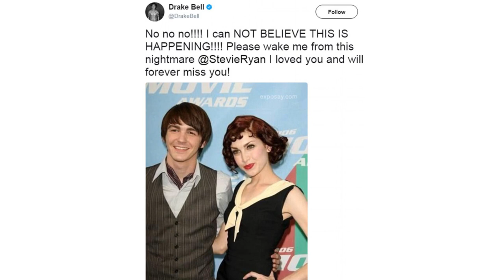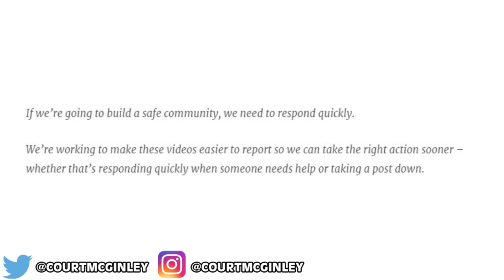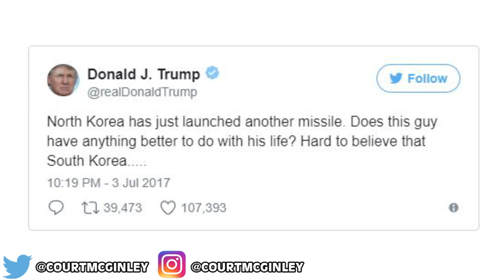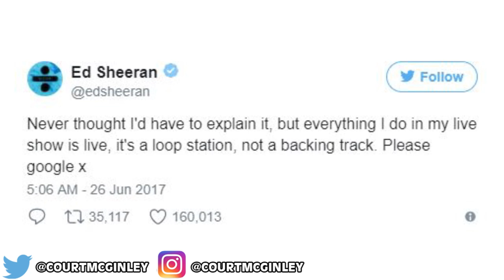YouTuber & Actress Has Passed Away At The Age Of 33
YouTube star Stevie Ryan has passed away at the age of 33 by hanging herself.  People believe that she was too depressed in the passing of her grandfather.

MORE VIDEOS YOU MIGHT ENJOY:
The Black Plague Is Back:

STORY LINKS:
YouTube Star & Actress Has Passed Away At The Age Of 33:

2408 Lakeshore Blvd W.

VIDEO EDITED BY:
Ryan Wazonek